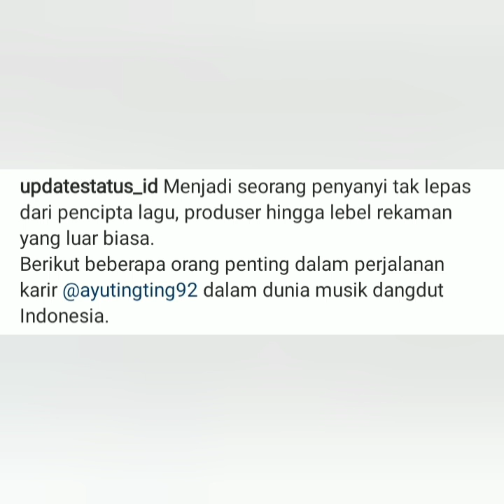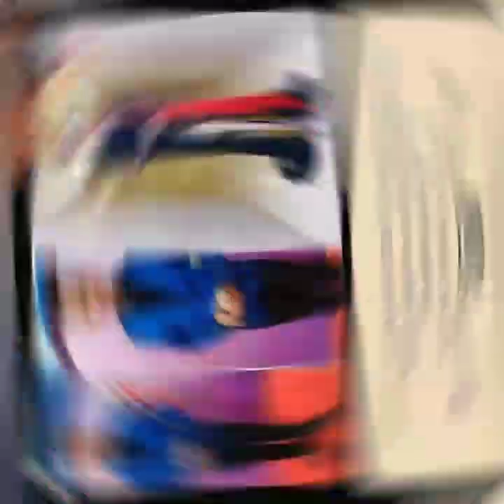Info update, Inilah sosok orang yang Spesial dalam hidup ayu ting-ting. Ayo tonton dilarang baper